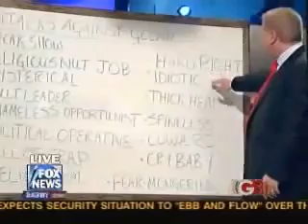Glenn Beck Here's Names People Called Me This Week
Keith Ablow, MD is one of America's leading psychiatrists. He is a graduate of Brown University and the Johns Hopkins School of Medicine, served for many years as an assistant clinical professor at Tufts University School of Medicine, and is board certified in adult, adolescent and forensic psychiatry.

Keith Ablow is an award-winning New York Times and USA Today bestselling author of numerous books on developing self-esteem, building success and overcoming depression, anxiety disorders and other psychological challenges.